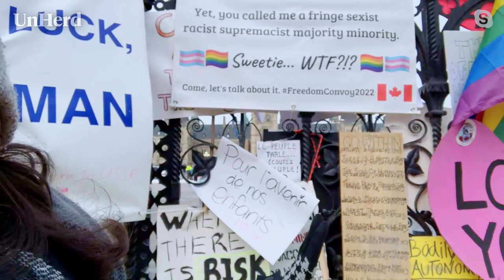Ottawa Trucker: We’ll stay until EVERY Covid mandate is lifted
Freddie Sayers meets Tim the Canadian trucker.

Press coverage of Ottawa's trucker convoy has been more focused on confederate flags and far Right factions than the truckers themselves. To get a view from the ground, UnHerd dispatched roving reporter Leila Mechoui to take us on a tour of the city centre. Beaming in from the cabin of his truck, Freddie Sayers spoke to Tim, an unvaccinated trucker-turned-protester. Tim told Freddie what first motivated him to join the convoy and why he still isn't moving.

Additional reporting by Leila Mechoui @leilamechoui.

// TIMECODES //

00:00 - 00:51 - Introduction
00:51 - 04:48 - Leila Mechoui describes the Canadian trucker convoy situation on the ground in Ottowa
04:48 - 07:14 - Leila interviews supporters of the Canadian trucker convoy
07:14 - 07:53 - Introducing Tim the trucker
07:53 - 09:00 - Tim describes his experience as part of the trucker convoy
09:00 - 10:00 - What made Tim join the tucker convoy protest?
10:00 - 11:24 -When did Tim start to feel uneasy about the Canadian government’s response to the pandemic?
11:24 - 12:48 - Was Tim motivated more by the mandates or the vaccine?
12:48 - 15:41 - How does the reality of the trucker convoy differ from the media narrative?
15:41 - 16:45 - How long would Tim be prepared to stay in the convoy?
16:45 - 17:34 - How much is Prime Minister Justin Trudeau to blame?
17:34 - 18:40 - Alberta has lifted its vaccine passports - should we celebrate?
18:40 - 21:43 - What will end this protest?
21:43 - 22:02 - Concluding thoughts